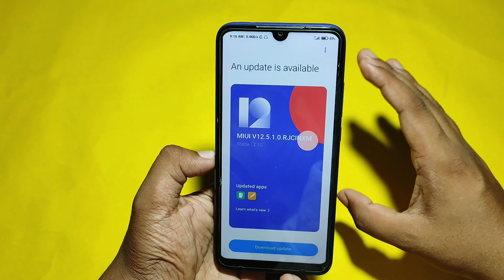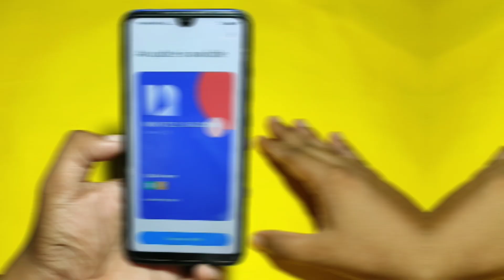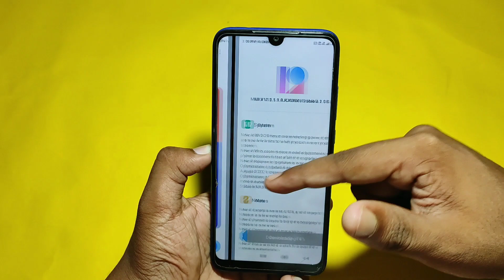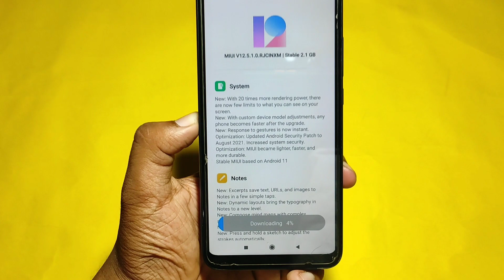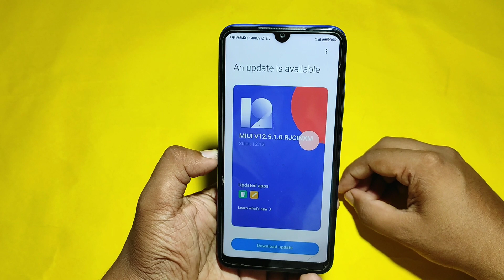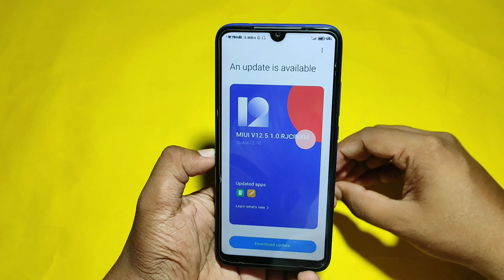Poco M3 MIUI 12.5 Update | Poco M3 Android 11 Update | Poco M3 New Update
COVER TOPIC 👇👇

poco m3 miui 12.5 update
poco m3
poco m3 update android 11
poco m3 android 11
miui 12.5 poco m3
poco m3 miui 12.5
poco m3 latest update
android 11 poco m3
poco m3 12.5 update
poco m3 software update
poco m3 11 update
poco m3 update miui 12.5
update miui 12.5 poco m3
new update poco m3
poco m3 12.5
update poco m3
poco m3 system update
miui 12.5 update poco m3
Technical Diganta
Poco M3
M3
poco m3 android 11 update date in india
android 11 update poco m3
m3 update
android 11 in poco m3